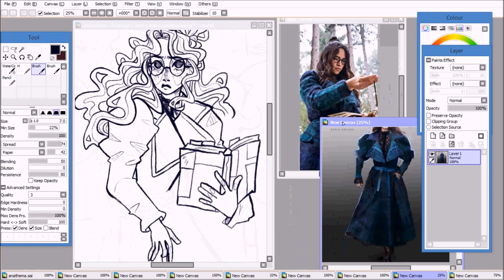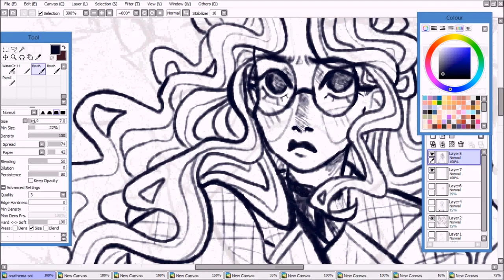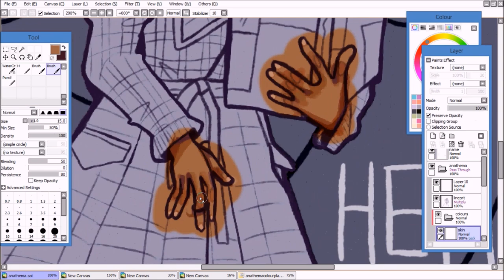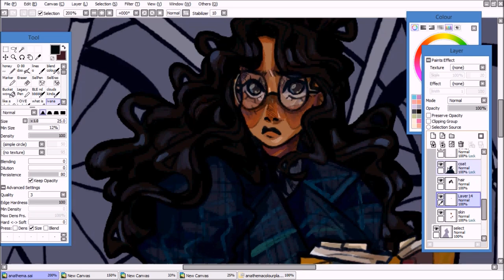anathema device // speedpaint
i have literally not stopped thinking about good omens for a month. i'm obsessed! the book is spectacular too! i adore the writing style, it's so inspiring just ahhh i'm a massive literature/tv nerd guys.

consider commissioning me?